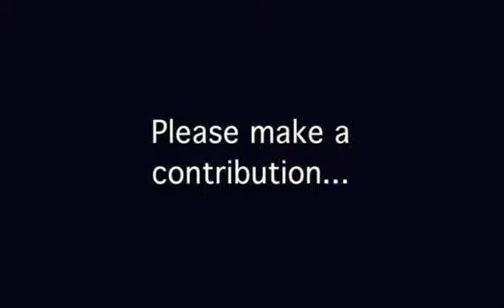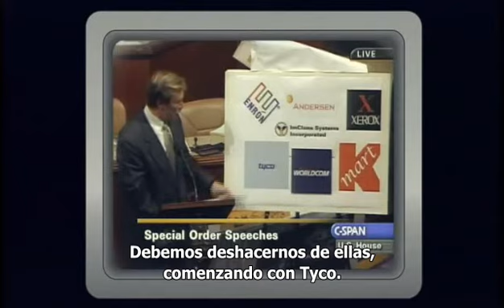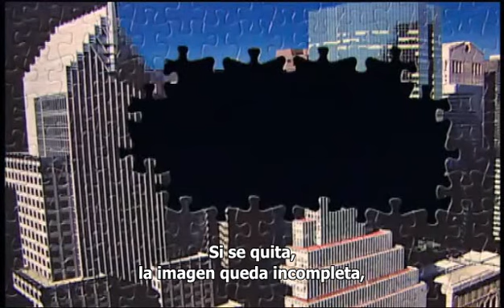The Corporation - What is a Corporation?(1)Spanish Subs.avi